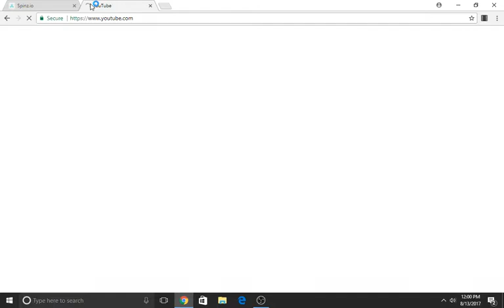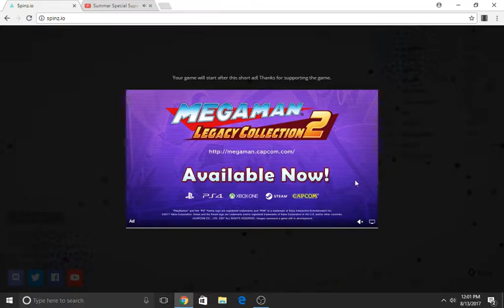spinz.io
old tag